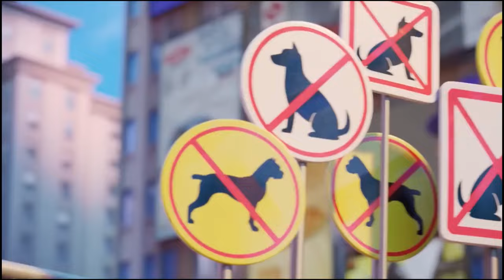Teret teret Amharic ፓው ፓትሮል የቡችሎች ቡድን Paw patrol Amharic stories 🐶🐕🐩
ሰላም ተመልካቾች እንዴት ናችሁ ሁሌም ሰላሙን እየተመኘንላቹ በዚህ ቻናል ጣፋጭ እና አስተማሪ የሆኑ ተረቶች ፣ ታሪኮች እና አስተማሪ ቪዲዮዎች እናንተን በሚያዝናና መልኩ እናቅርብላችኋለን። ይህ ቻናል ተረቶች ፣ ታሪኮች እና አስተማሪ ቪዲዮዎች በሃገራችን ቋንቋ ለተመልካቾች በሚመጥን መልኩ ተዘጋጅቶ የሚቀርብበት ልዩ ቻናል ነው። ቻናላችንን ሰብስክራይብ በማድርግ ቤተሰብ ይሁኑ። ከወደዱት ላይክ እና ሼር በማድረግ ለወዳጆቾ ያጋሩ። አስተያየቶቻችሁን በኮመንት ጻፉልን። ምርጭችሁ ስላደረጋችሁን ክልብ እናመሰግናለን ተዝናኑ።
ተረት ተረት በእንግልዘኛ ለምትፈልጉ ተመልካቻች ከታች ባለው ሊንክ መመልከት ትችላላችው
Magical Drone መጫወቻ ድርን ይዘዙ!!
መልካም ገና 🎄
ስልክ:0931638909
ዋጋ 999 ብቻ

Amharic fairytale teret teret Movie Recap Animation